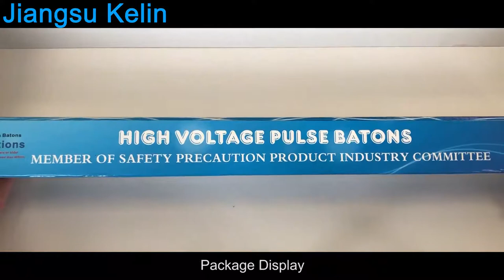KELIN 1132 Stun Gun product display and how to use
This video is from Jiangsu Kelin police equipment manufacturer co., ltd.
In this video you can learn how to use this stun gun